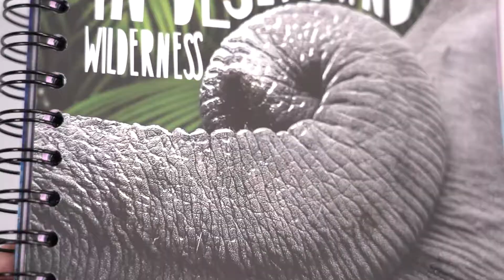Wzornik uszlachetnień 3D Touch (2)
Zapraszamy do obejrzenia kolejnego filmu prezentującego nasz wzornik uszlachetnień w technologii 3D Touch. Niech będzie on inspiracją dla wszystkich, którzy zastanawiają się, w jaki sposób wyróżnić książkę na księgarskiej półce. Gwarantujemy - cyfrowe uszlachetnienia przyciągną niejedno spojrzenie!